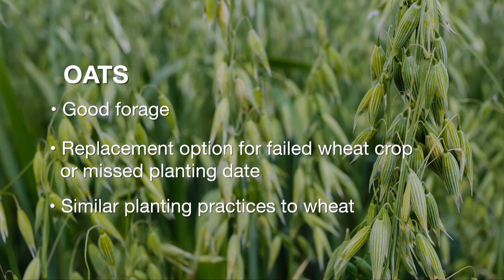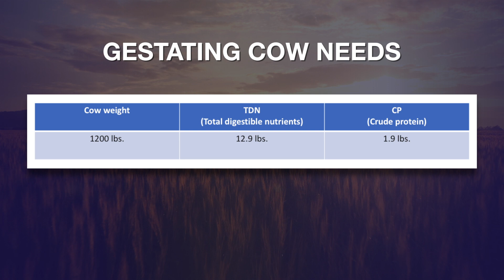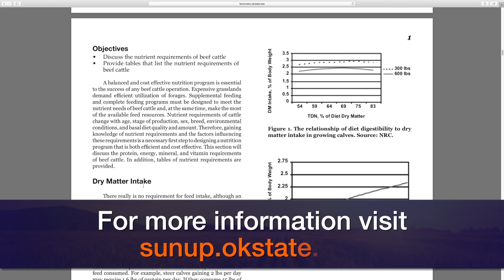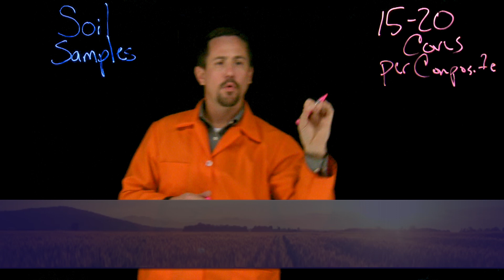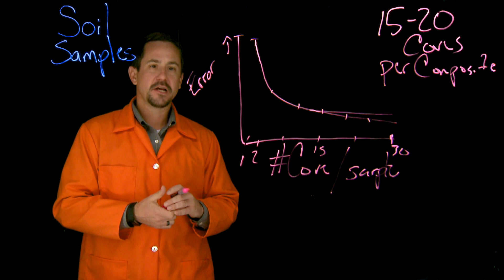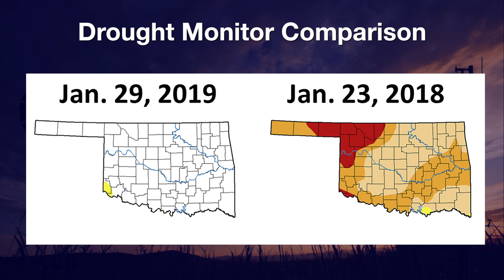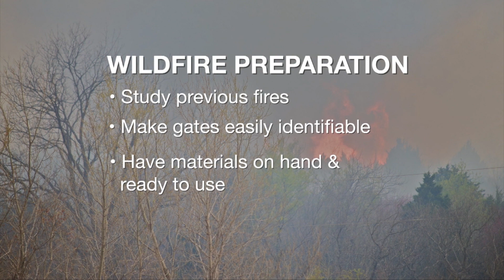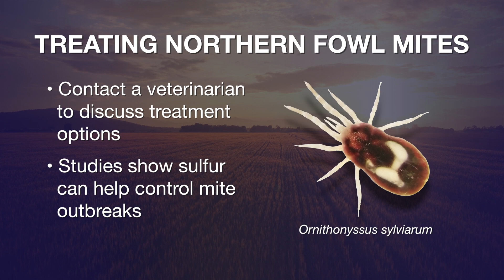SUNUP Full Show (2/9/19)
This week on SUNUP, we learn about using oats for grazing cattle from Paul Beck. Then, Josh Lofton explains how oats fit into a small-grains system in Oklahoma.

- In Cow-Calf Corner, Glenn Selk looks at how nutritional needs of cattle change as they approach calving.

- Kim Anderson says we may or may not see a significant bump in the price of wheat, but producers should be ready to sell if there is.

- Brian Arnall puts on his orange coat and explains the importance of taking several cores when sending soil samples.

- In the Mesonet weather report, Wes Lee talks about the heat units needed as wheat approaches first hollow stem. Gary McManus says that even though parts of the state are getting dry, Oklahoma is looking better than a year ago.

- Finally, Dr. Barry Whitworth has information about the northern fowl mite and how it transmits diseases in poultry.

Join us for SUNUP:
YouTube.com/SUNUPtv
SUNUP.okstate.edu